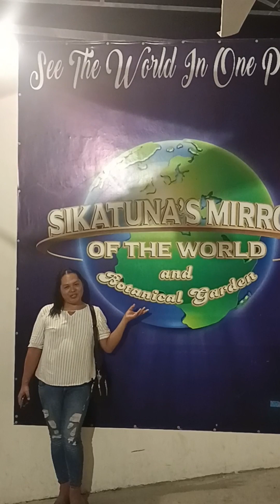Our First ever Travel To Bohol